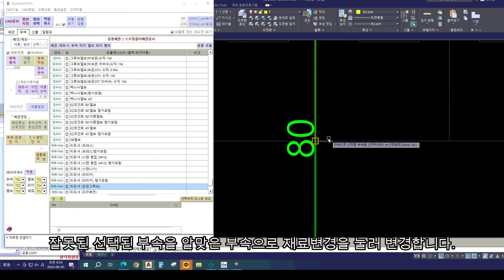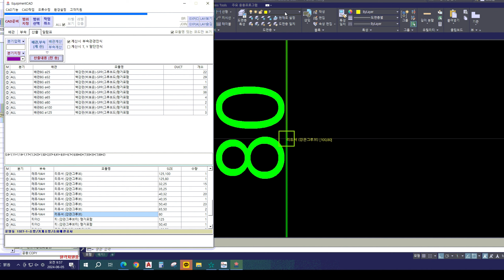AsungErectM 설비산출 부속변경하기